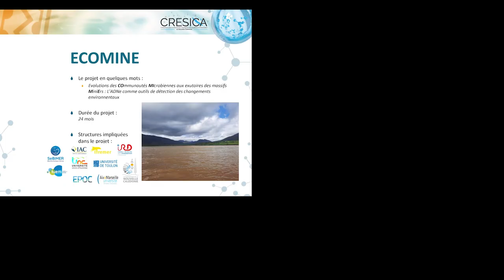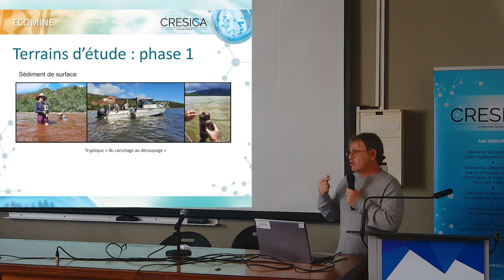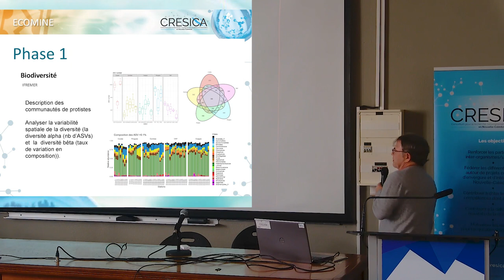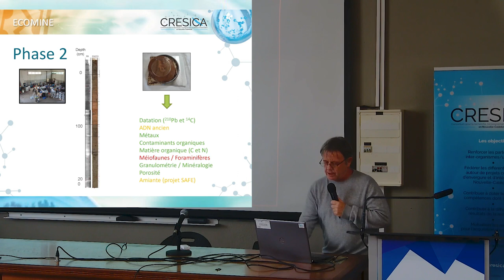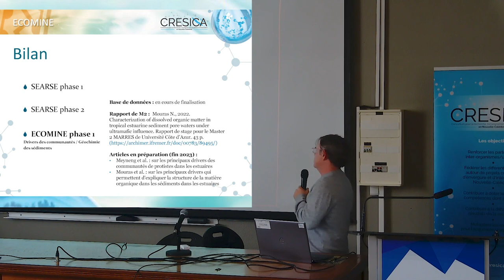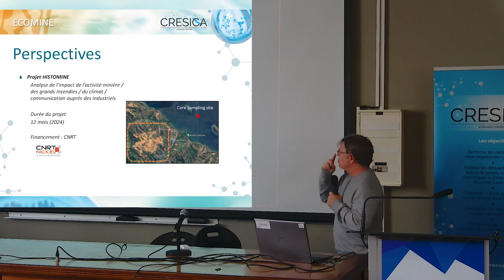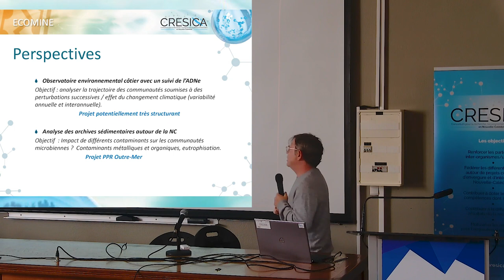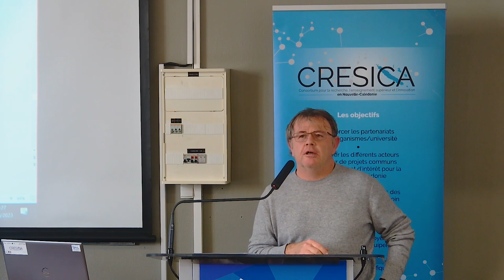7 - Le projet ECOMINE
ECOMINE : Évolutions des communautés microbiennes aux exutoires des massifs miniers : l’ADNe comme outils de détection des changements environnementaux – IAC, Ifremer, IRD, UNC.

En associant des approches de génomique environnementale (ADNe) et de
géochimie sur le compartiment sédimentaire, Ecomine vise à analyser les impacts de l’activité minière sur les communautés microbiennes à différentes échelles de temps (annuelle, décennale, centennale) le long du continuum terre - mer et à développer des indicateurs de santé des écosystèmes littoraux.